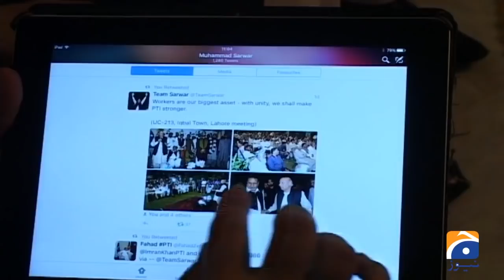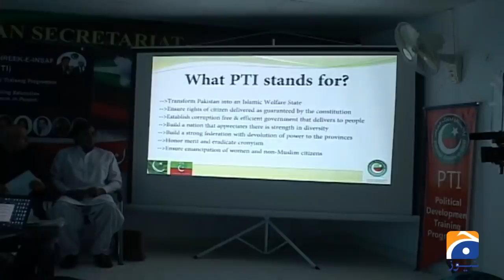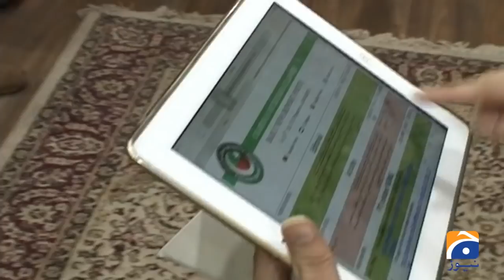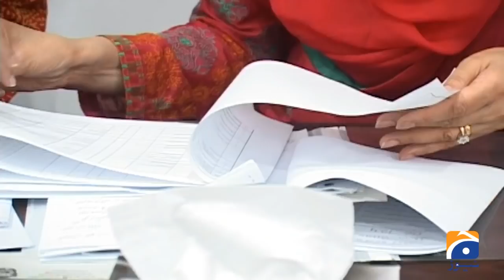Chaudhry Mohammad Sarwar | Pakistani Politician | Sohail Warraich | Aik Din Geo Kay Sath